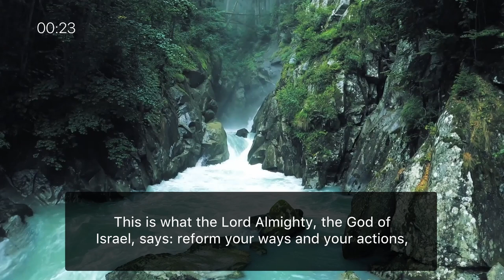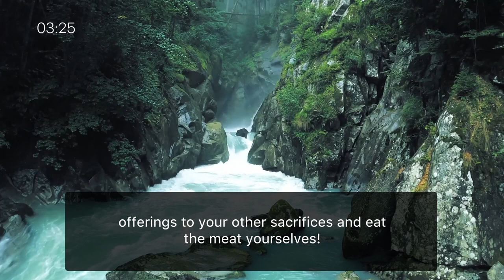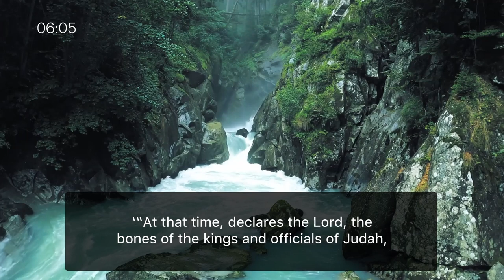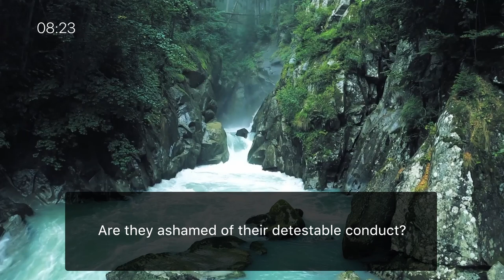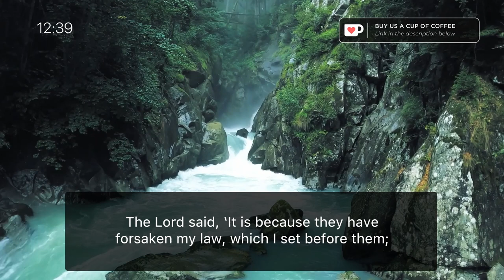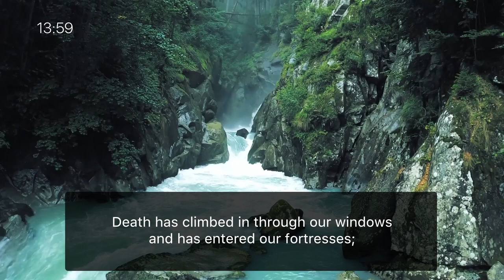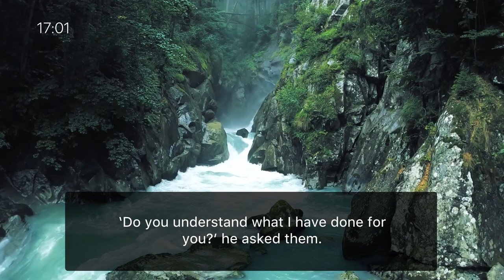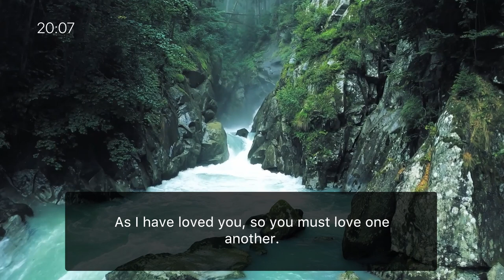Listening to the Word - One Year Listening Challenge / Day 223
Today's Scripture Focus:

- Jeremiah 7~9
- John 13